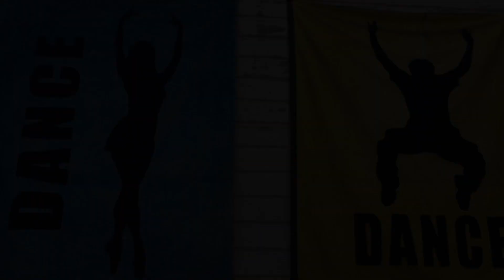Spring @ Sautee Terry Doyle & ContraForce - Chuck the Budgie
DANCE2A

283 Hwy 255 N
Sautee, GA 30571